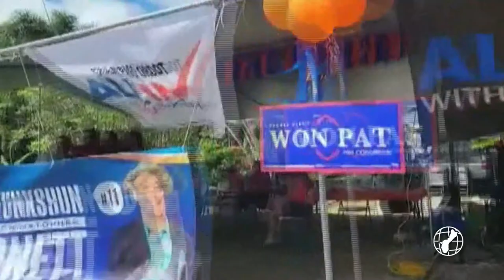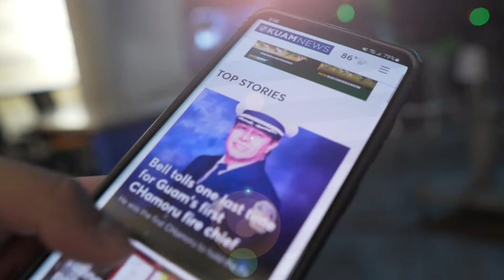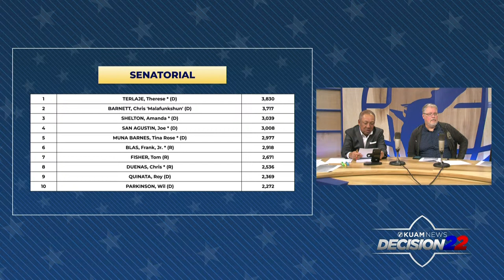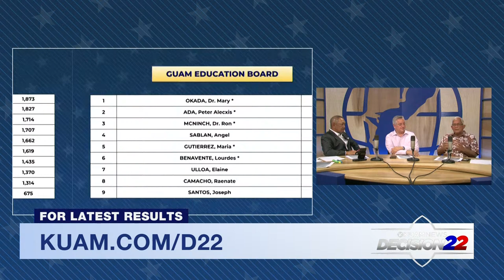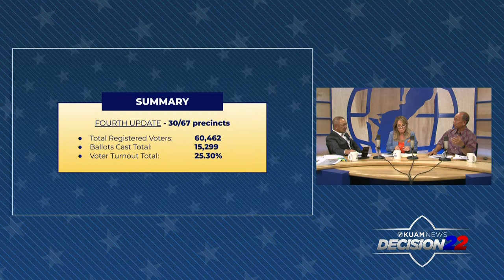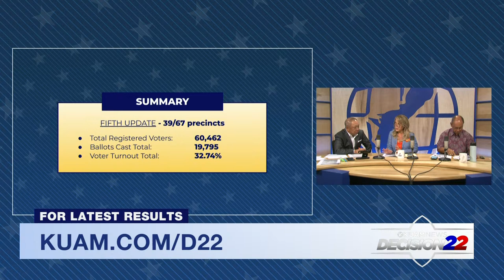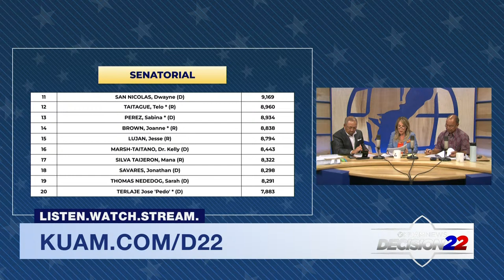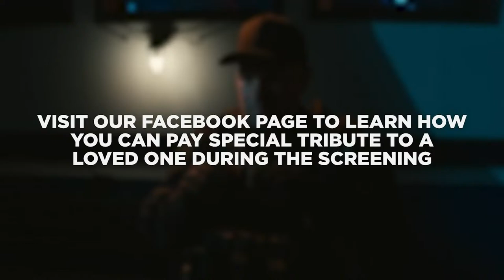KUAM's coverage of the Decision 2022 general election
Watch KUAM's coverage of the Decision 2022 general election and chat with other viewers, our analysts and special guests!